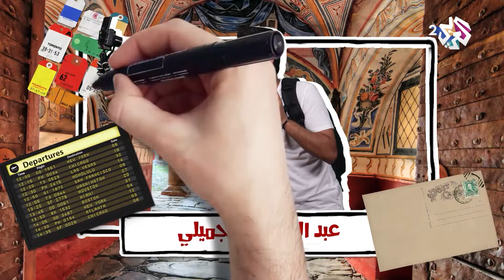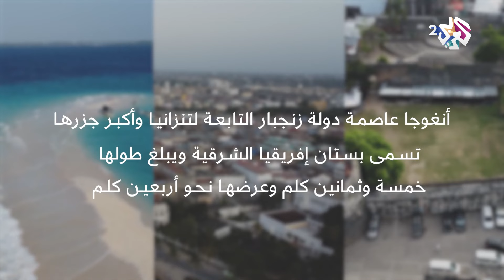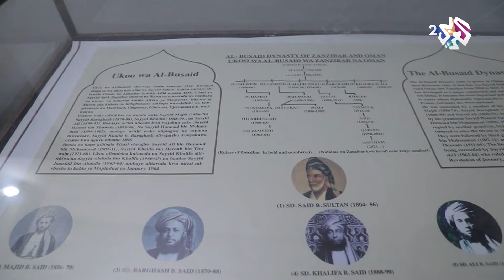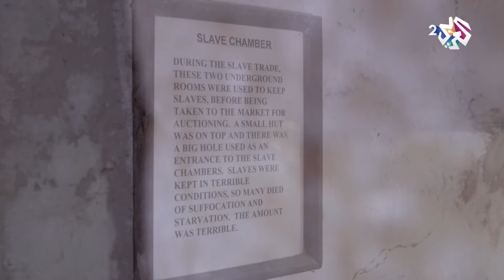جزيرة زنجبار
حطت الحلقة الرحال في زنجبار، التي تقع في المحيط الهندي من الجهة الشرقية لقارة إفريقيا، وتتبع دولة تنزانيا لكنها تتمتع بحكم ذاتي شبه مستقل، وتُعرف بـ"بستان إفريقيا الشرقية"، وعرّفت الحلقة بأبرز معالمها ومناطقها السياحية وأهم الوجهات المحبّذة للزوار فيها.